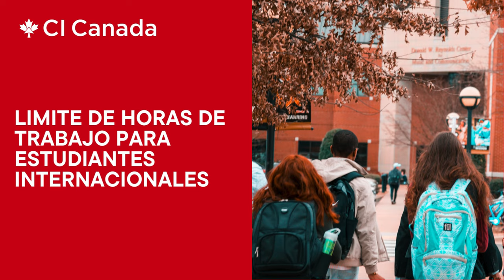LIMITE DE HORAS DE TRABAJO PARA ESTUDIANTES INTERNACIONALES I CI Canada, Jesus Hernandez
2. Comunidad de Ofertas y Promociones